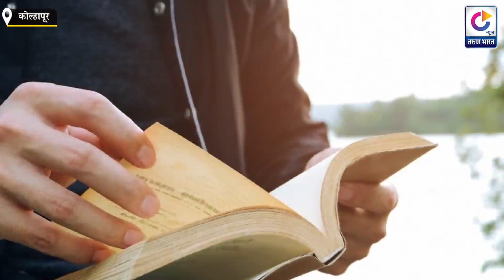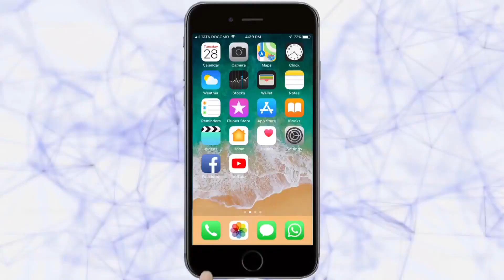Organicfarming मसाल्यांपासून कडधान्यांपर्यंत सगळं काही पिकवल घराच्या छतावर | Non Chemical Farming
Organicfarming मसाल्यांपासून कडधान्यांपर्यंत सगळं काही पिकवल घराच्या छतावर
घरात विषमुक्त भाजी कशी आणायची ती तर बाजारात मिळत नाही, पण कोल्हपुरातील या आधुनिक शेतकऱ्याने घरातच विषमुक्त शेती तयार केली आहे. जी आरोग्यास पोषक देखील आहे. ती तुम्ही घरच्या घरी पण पिकवू शकता. हि सेंद्रिय शेती कशी करायची आणि त्यात तुम्ही कोणकोणती पिके घेऊ शकता यासाठी तुम्ही हा व्हिडीओ नक्की बघा.